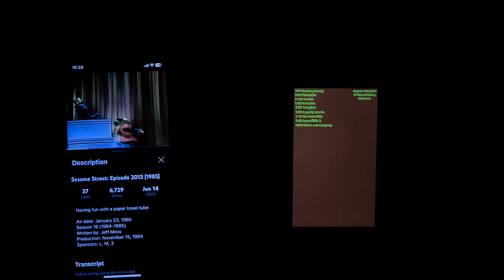February 27, 2024(1)